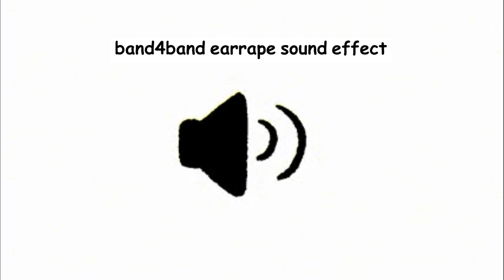band4band earrape sound effect